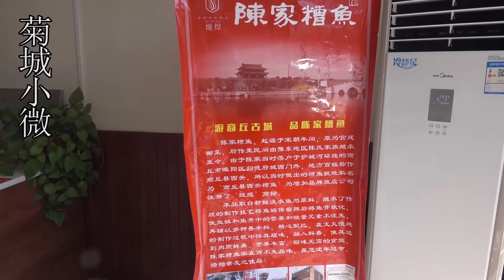河南小哥四代单传只卖糟鱼，30元一斤不吐骨不去鳞，别地方吃不到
"我们的目的是分享美味食品的制作过程，所有食材的获取和使用都符合道德和法律原则。" 小伙用鲫鱼做小吃真稀罕，工序复杂太累人，一天准备一桶卖完收摊